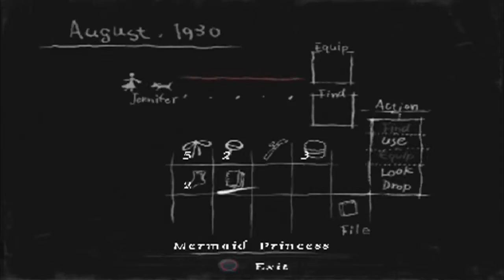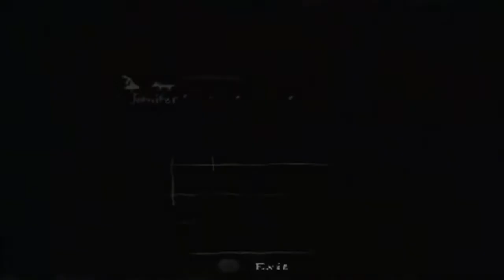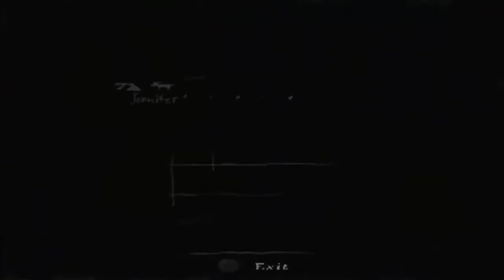Let's Play Rule of Rose Part 9 - Mermaid Princess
In part 9 of Rule of Rose we start the Mermaid Princess chapter, search for an unmarried mermaid and fail at fighting the Mermaid Princess boss.